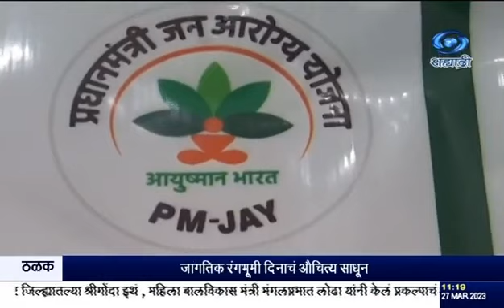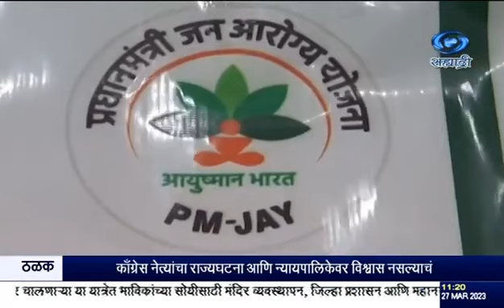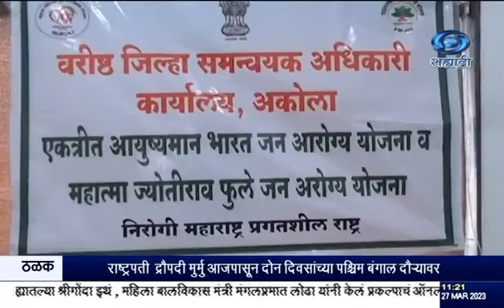Vishal Bore DD News.प्रधानमंत्री जनआरोग्य योजना लाभार्थ्यांसाठी आशेचा किरण-आयुष्मान भारत योजना अकोला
*प्रधानमंत्री जन आरोग्य योजना लाभार्थ्यांसाठी ठरत आहे आशेचा किरण*

*अकोला येथील रिलायन्स कॅन्सर केअर हॉस्पिटल मध्ये मध्यप्रदेशातील शंकर भारस्कर यांच्यावर उपचार*

Vishal Bore
DD News Doordarshan